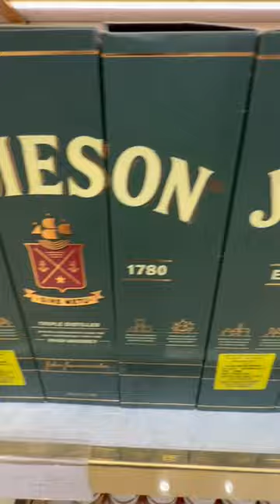Gurgaon Liquor Prices | City Ka Theka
Follow on Instagram @citykatheka